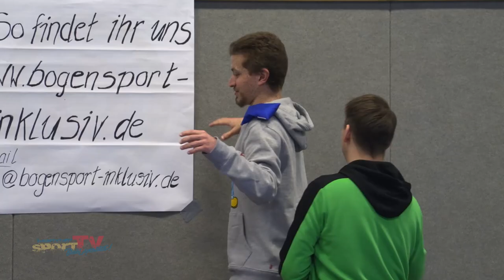Para-Bogensport Workshop 2019 in Berlin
Am Sonntag, den 3. Februar 2019, veranstaltete der BB-Berlin e.V. ein Workshop zum Bogenschießen. Bei dem Inklusionsprojekt war jede Person mit Interesse am Bogensport eingeladen, vor allem jedoch Menschen mit Behinderung.

In 3 Stationen konnten die Teilnehmer verschiedene Übungen absolvieren und selber schießen. Es gab eine Station für blinde Schützen, eine für Rollstuhlfahrer und eine für mentales Training. Menschen ohne Behinderungen konnten ausprobieren wie Menschen mit Behinderungen schießen indem sie verschiedene Brillen aufsetzen konnten oder aus dem Rollstuhl schießen.